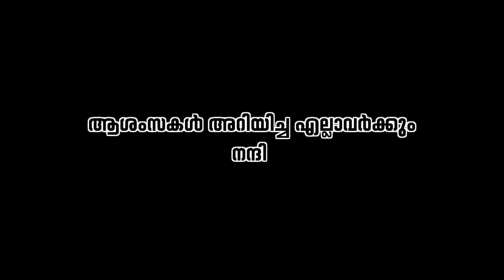SMC | കളം കളറാക്കണം എല്ലാവരും എത്തിച്ചേരണം | ALL UK